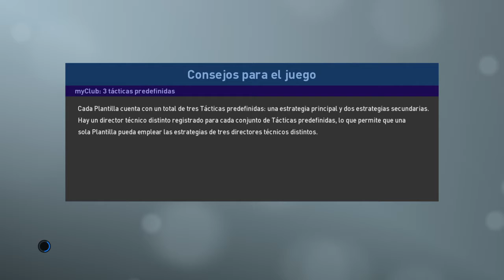Victoria 3 a 2 vs Rodrigo Sebriano (RSebriano) líder de el clan Los Vinos del Abuelo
Trabajada victoria, donde tuve que aprovechar las chances que tuve porque es un rival que juega MUY bien y dentro del área es difícil quitarle la pelota. Tuve bastante suerte y a un arquero inspirado. Luego en ataque, aproveché las claras que tuve y desperdicie muchas contras tirando mal el último pase, quedando en offside o perdiendo la pelota antes de poder patear. Pero se pudo ganar vs éste tremendo rival.